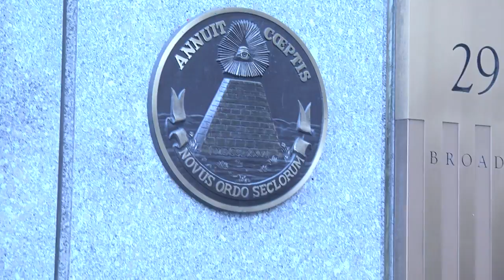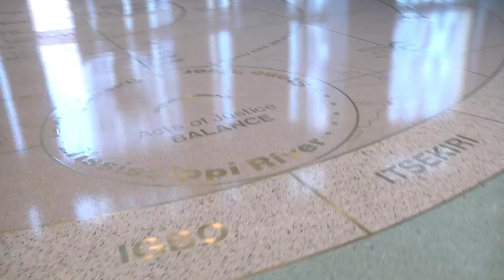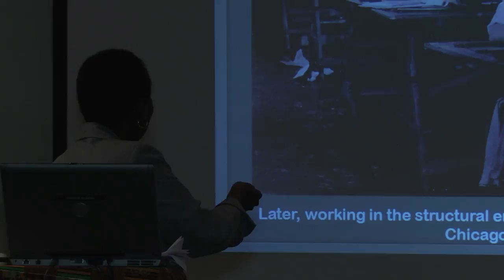Roberta Washington Presents A History Of Black Women In Architecture -SaharaTV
Roberta Washington, Founder of Roberta Washington Architect, PC commemorates Women's History Month with a presentation titled "A History Of Black Women In Architecture," on March 28 at the African Burial Ground in New York.